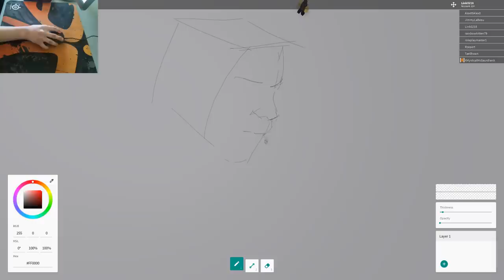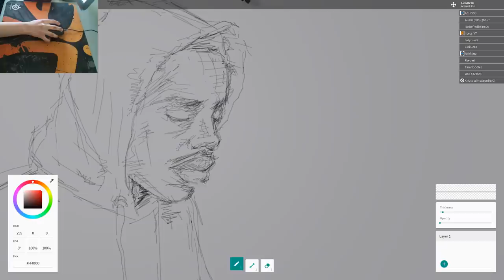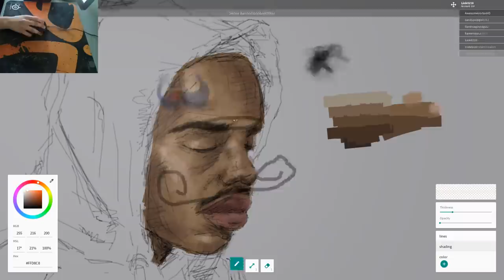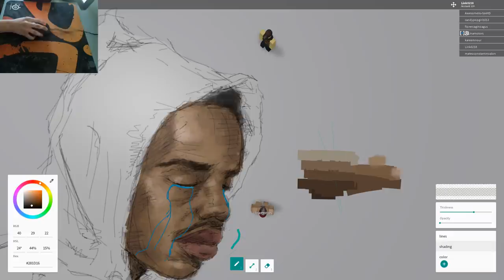roblox free draw 2 | earl sweatshirt mouse art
i been alone for the longest
summers comin up soon but ive been losin motivation n shit for a lot of things
big thank you to earl sweatshirt for music to get me through
if ya soul intact let me know

shoutouts all the POLITERZ boys who going through the same shit

song is SOLACE - EARL SWEATSHIRT